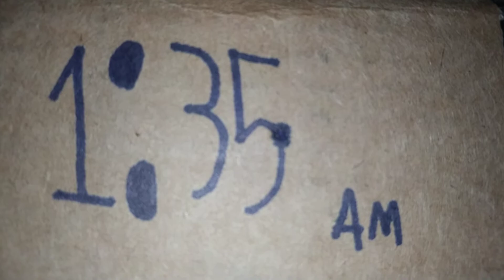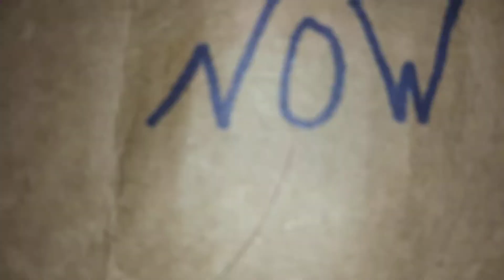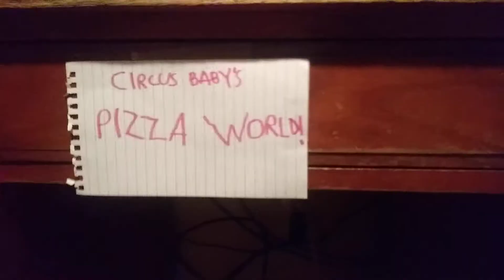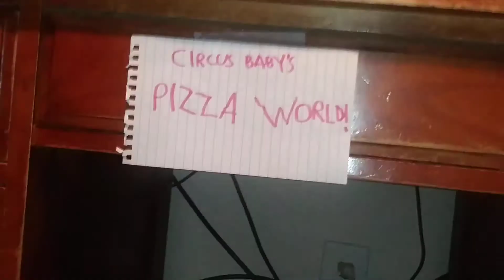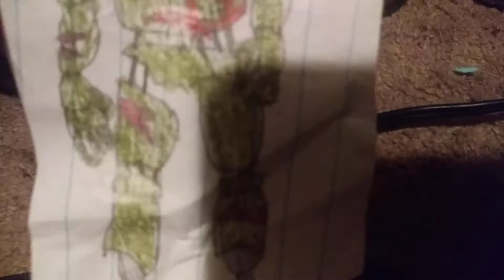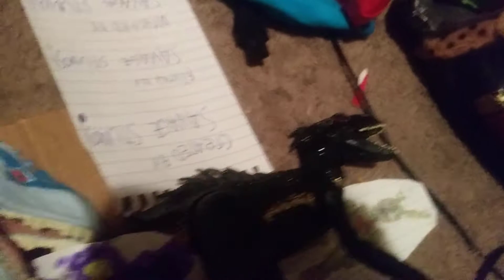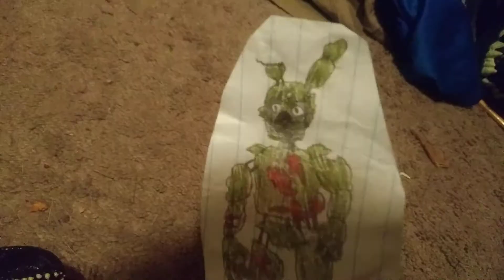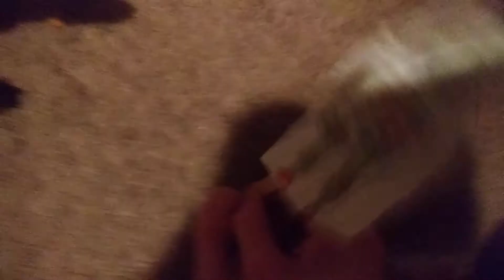JPV Movie: Graveyard Shift Part 3